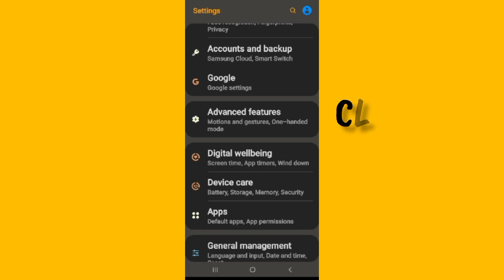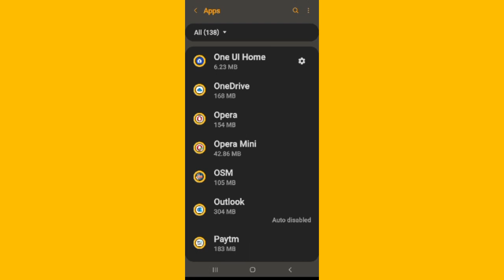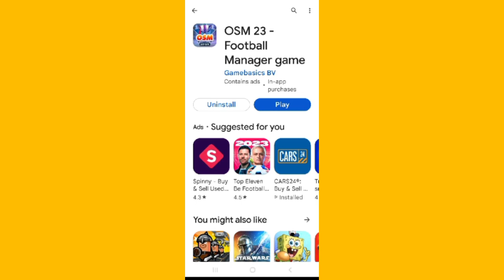Fix OSM 23 App Oops Something Went Wrong Problem|| TECH SOLUTIONS BAR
Hello friends welcome to my YouTube Channel Tech Solutions Bar , today I am showing you how to fix OSM 23 App Oops something went wrong problem in Android & Ios with the help this video hope so it will be helpful for you if you are facing the same issue in your Android mobile phone.